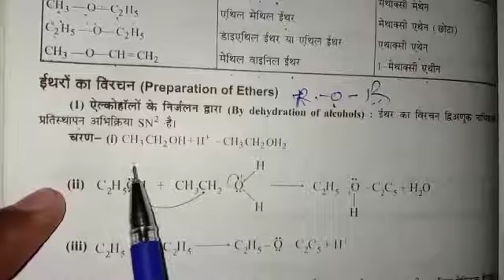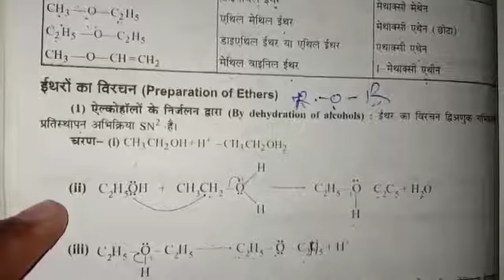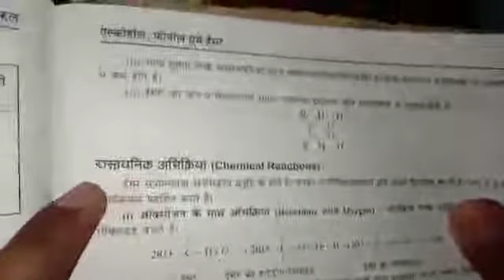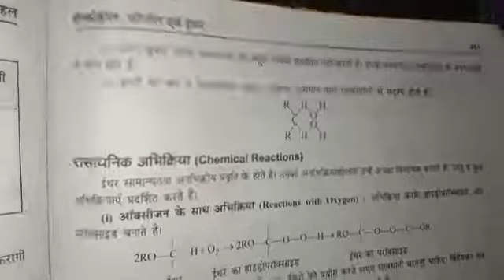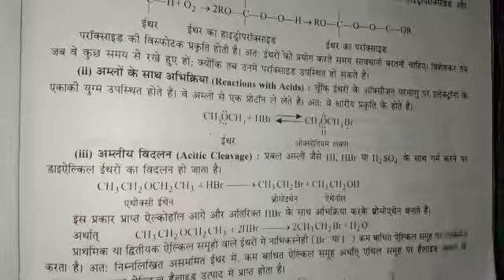Class 12 chemistry lesson 11 alcohol phenol and ether